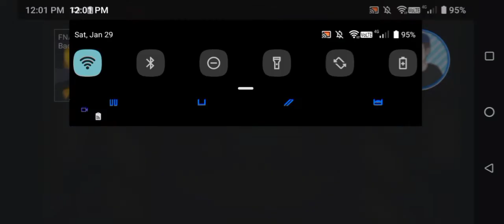Dream your dream - fnaf song {female version} (daycore)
I don't know what to say but enjoy👍👍👍